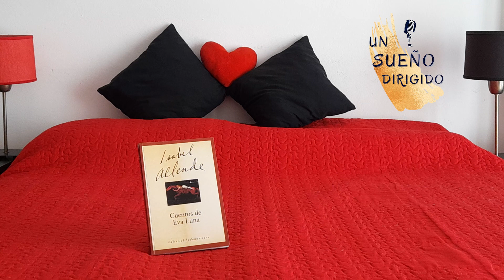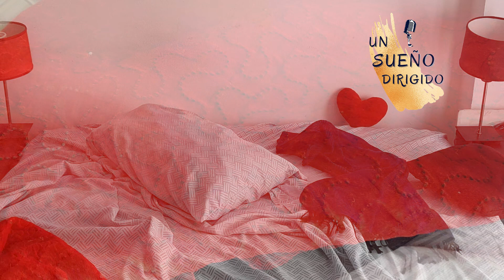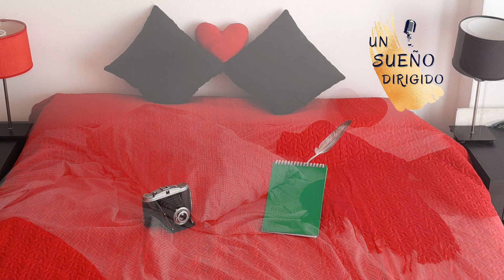NARRACION de Rolf Carlé en Cuentos de EVA LUNA de ISABEL ALLENDE. Audio libros en UN SUEÑO DIRIGIDO.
📚 Cuentos de EVA LUNA (Rolf Carlé), de Isabel Allende
🎙Narración: Juan Spena
Fragmento que invita a la lectura, que evoca a LAS MIL Y UNA NOCHES. Te dejamos acá 👇el EPIGRAFE de CUENTOS DE EVA LUNA para una mayor comprensión de este texto y que sigas disfrutando de sus exquisitos relatos.

"El rey ordenó a su visir que cada noche le llevara una virgen y cuando la noche había transcurrido, mandaba que la matasen. Así estuvo haciendo durante tres años y en la ciudad no había ya ninguna doncella que pudiera servir para los asaltos de este cabalgador. Pero el visir tenía una hija de gran hermosura llamada Scheherazada . . . y era muy elocuente y daba gusto oírla"

Si queres escuchar más RELATOS de ISABEL ALLENDE acá está el link

Nuestro canal Un Sueño Dirigido
NARRACIONES Y AUDIOLIBROS

Con tu ayuda este proyecto seguirá creciendo